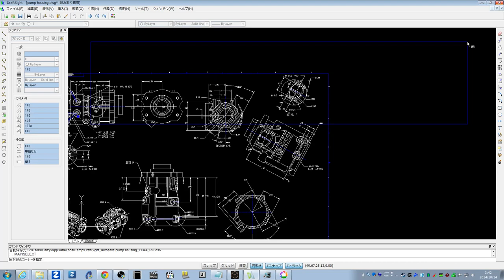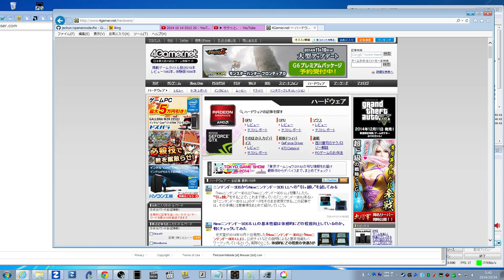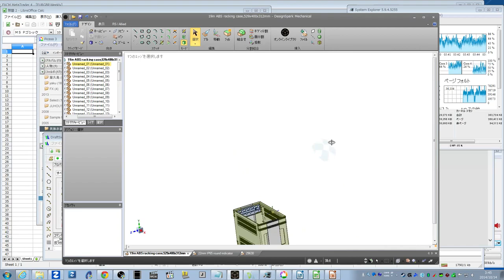Task Switching [ Aero OFF ]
CPU:AMD A10-7850K, CPU 3.7GHz / TC off / GPU 900MHz VRAM 2GB
Motherboard:MSI A88XM Gaming (MS-7903)
Memory: G Skill TridentX F3-2400C10-4GTX
GraphicCard：Not attached
OS:Microsoft Windows 7 Professional 64bit